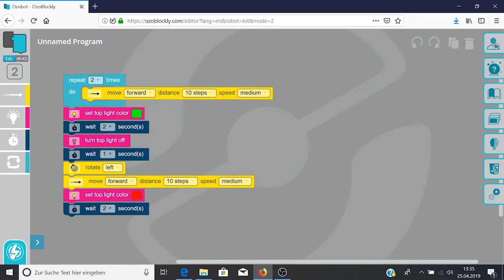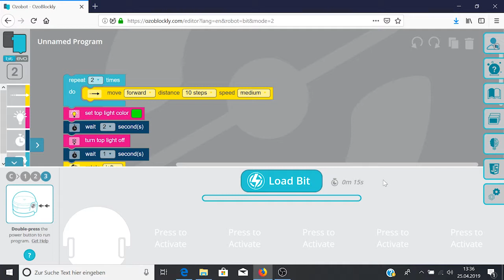Ozobots - Programm auf Ozobots laden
Damit der Ozobot auch das Programm ausführen kann, muss dieses übertragen werden. Wie das geht, zeigen wir dir in diesem Video

🎥Dieses Video entstand im Rahmen des Digital Literacy Lab - einem Gemeinschaftsprojekt von Junge Tüftler, Education Innovation Lab und dem TüftelLab, das Nachhaltigkeitsthemen und digitale Bildung miteinander kombiniert.